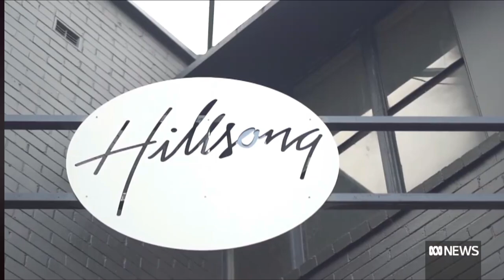Hillsong Financial Misconduct | ABC News | 12th August 2022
A whistleblower suing Hillsong in the Federal Court has alleged the megachurch moved millions of dollars in payments through overseas entities to avoid scrutiny by the Australian charities regulator.